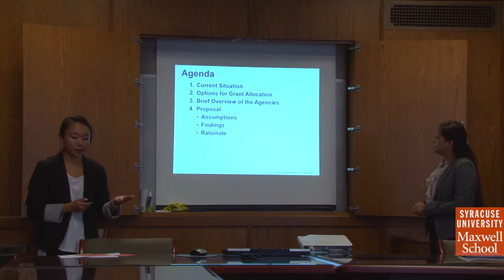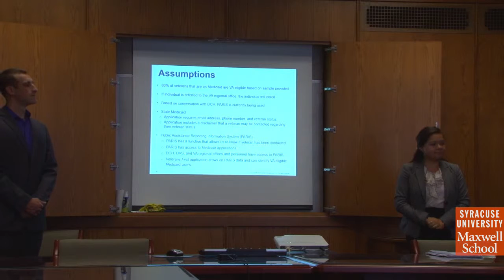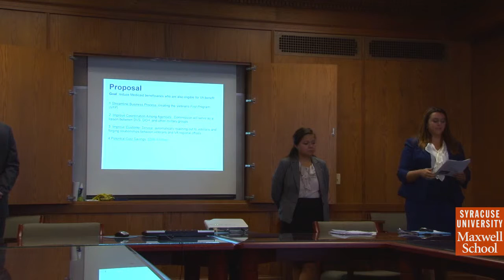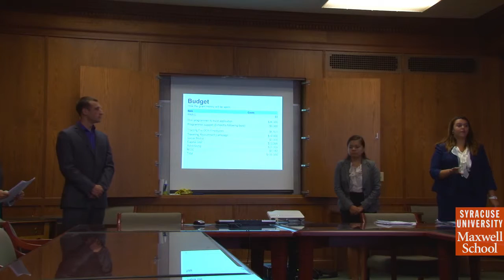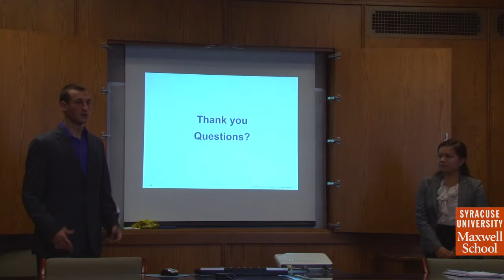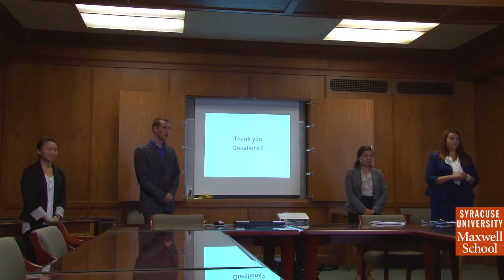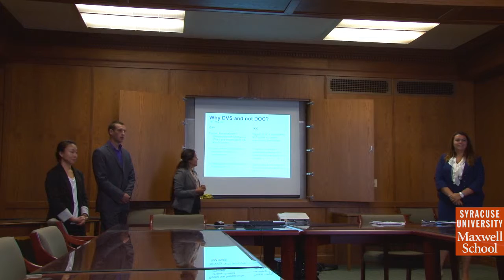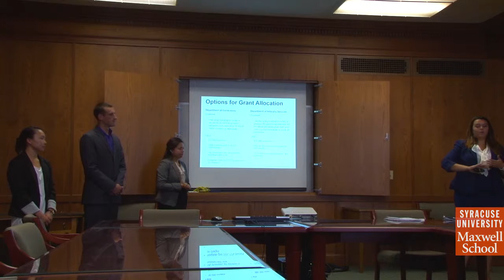Morning Group 1